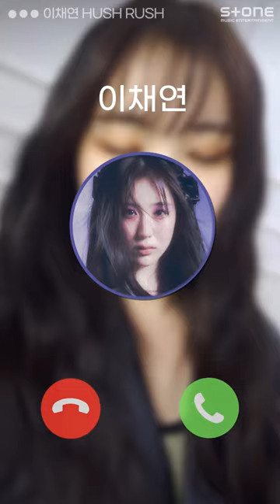[💜In The Studio 공개 인사 영상] 이채연 (LEE CHAE YEON) - HUSH RUSH｜Stone Music+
잠시 후 오늘 저녁 8시!
이채연의 HUSH RUSH 'In The Studio' 공개💜